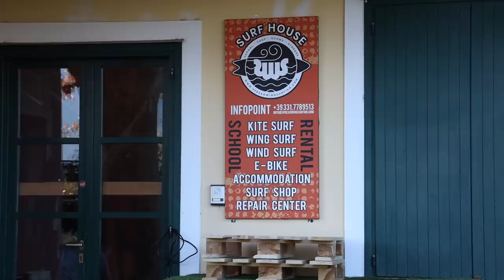IL PAESE FANTASMA sul Garda | STORIA INCREDIBILE!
Faccio un giro in moto sul Lago di Garda e racconto l'incredibile storia di un paese isolato dal mondo Campione del Garda e della sua enorme fabbrica di cotone abbandonata.

TRACCIA GPX del GIRO scaricabile gratuitamente (⚠️ la traccia è gratuita e lo sarà sempre ma se mi lasci qualche € di Super Grazie, se puoi naturalmente, cliccando il bottone sotto al video, mi fa piacere perché investo tutto nel canale!

00:00 Trailer
00:10 Introduzione
02:22 Storia di Campione del garda
04:47 La Storia della Seta
05:39 La Famiglia Feltrinelli
07:31 La vita e le regole del paese
08:15 La Fabbrica oggi
09:31 La piazza del paese
10:20 Bar panoramico
11:00 Eremo di Montecastello
12:12 Conclusioni